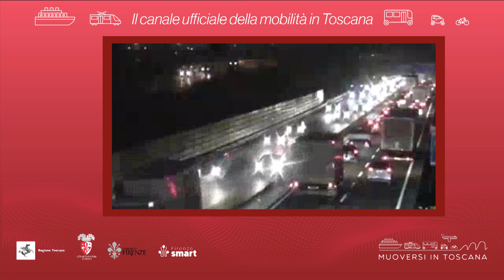Muoversi in Toscana - Edizione delle 18.30 del 30 ottobre 2024